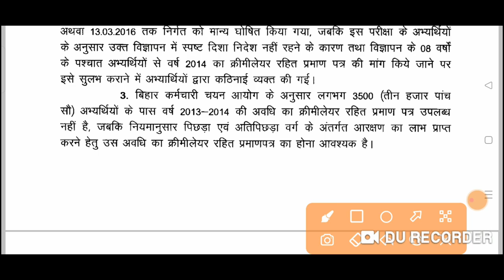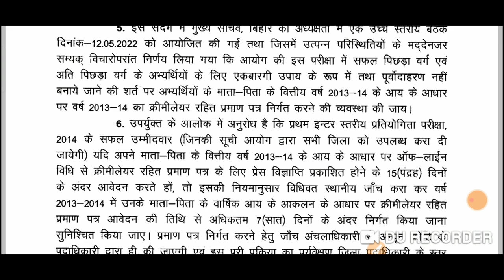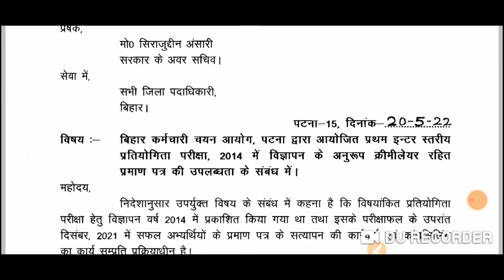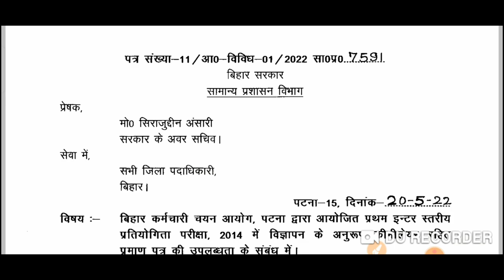BIG BREAKING आप सब देखिए NCL वाले विद्यार्थी और BSSC inter level विद्यार्थी के लिए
BSSC merit list आज जारी होगा या कब जाने संपूर्ण विश्लेषण आप सब अपनी अपनी राय जरूर दे?
एक सोनू पर पूरा लोगो का ध्यान हैं लेकिन BSSC INTER वाले हजारों सोनू पर नहीं 8 सालों में टेंशन
BIG BREAKING BSSC INTER LEVEL वाले विद्यार्थी का मेरिट लिस्ट कब?
BIG BRAKING BSSC INTER LEVEL विद्यार्थियो के लिए जाने आपका मेरिट लिस्ट कब तक और आपके घर अब खुशियां
BIG BRAKING BSSC INTER LEVEL
बिहार SSC के विद्यार्थियों के लिए बहुत ही आवश्यक वीडियो नहीं देखोगे तो बहुत पछताओगे exam tour